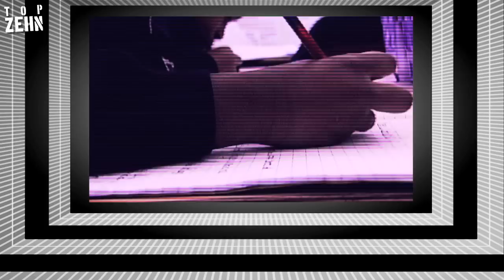10 Arten, wie dein Gehirn dich austrickst!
Hier sind die 10 interessantesten Phänomene, die sich in deinem Kopf abspielen! Teile das Video auf Facebook